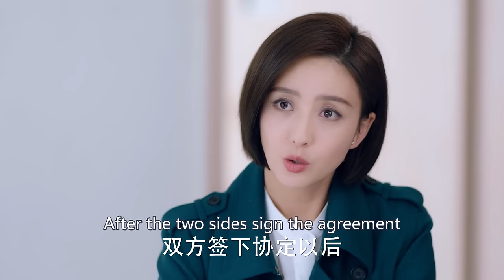【Multi-sub】My Girlfriend Is A Captain EP15︱Tong Liya, Tong Dawei | CDrama Base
Episodes: 44

Genres: Romance, Life, Drama, Family

Subtitles: English [CC]

Audio languages: Chinese

Episodes: 44

Subtitles: English [CC]

Audio languages: Chinese

Episodes: 44

Subtitles: English [CC]

Audio languages: Chinese